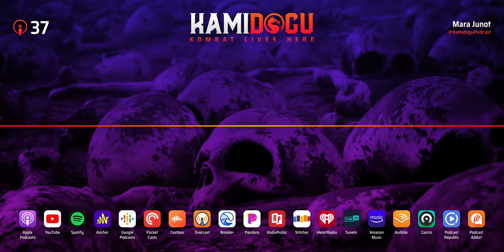Mara Junot | Podcast Episode 37